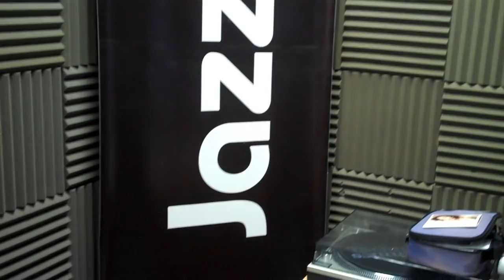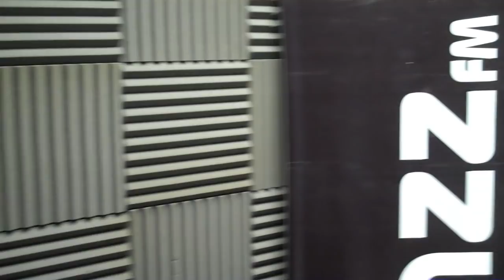Lalah Hathaway 'Breathe' Live Session for Jazz FM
Jazz FM studio session for Nigel Williams Morning Show May 2012. Lalah and Pianist Oscar had only just met 15 mins before performing this!